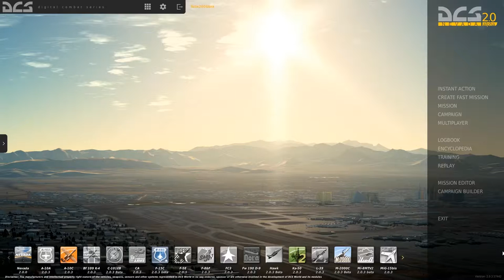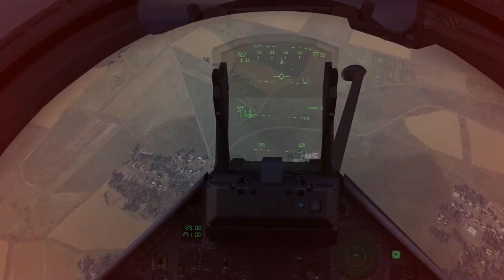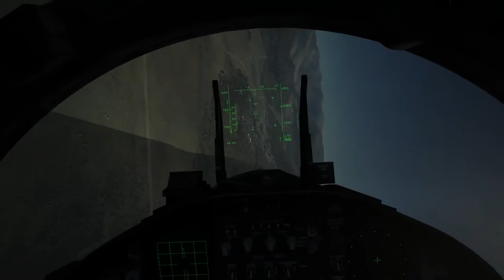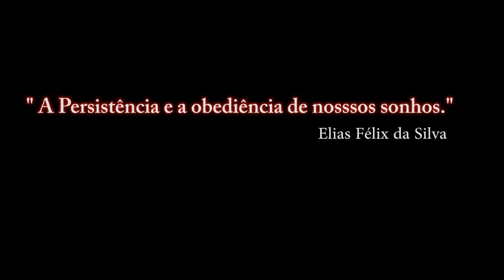DCS:WORLD / FORÇA G / F-15C e M2000C